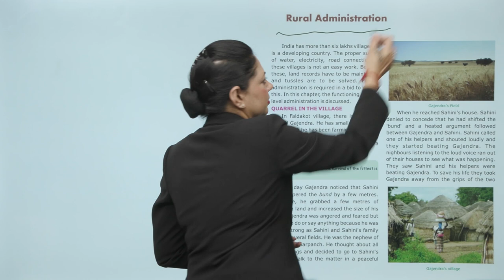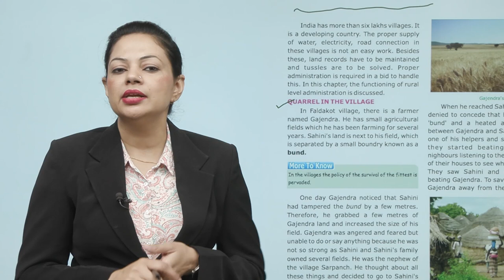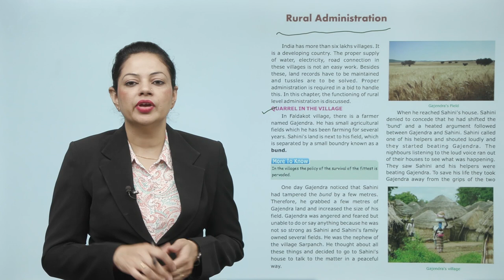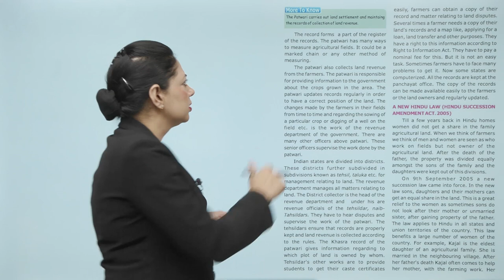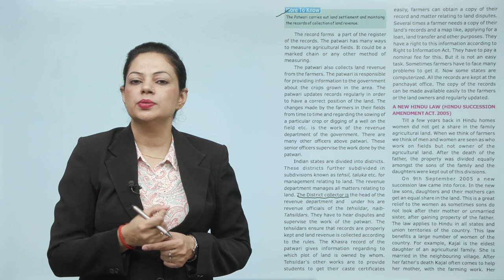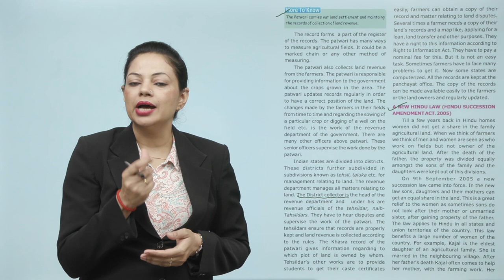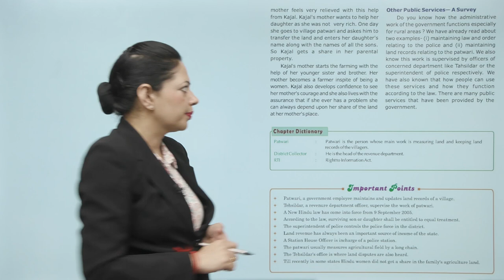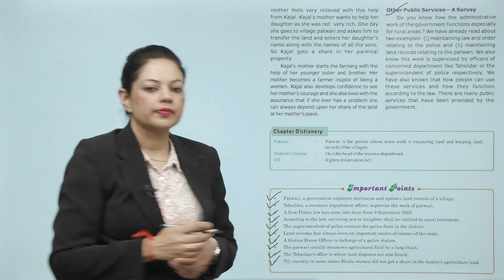Ch 18 | Small Step | SST | SST 6 | Rural Administration | For children